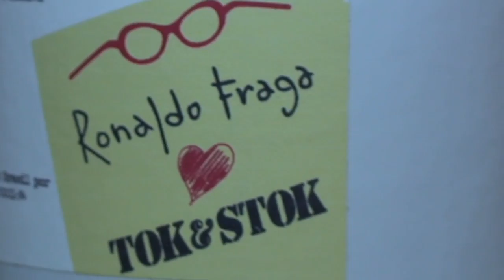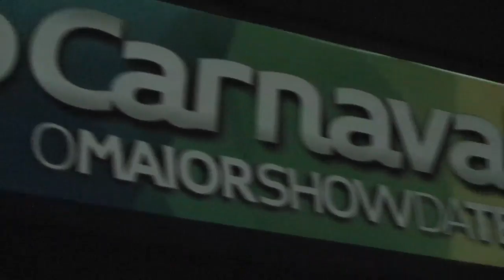Clipe de Imagens TVRIODEJANEIRO.COM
Este é um clipe com imagens feitas pela TVRIODEJANEIRO que sugerem um programa piloto de TV.

Reporter: Paulo Correa e Tainá de Castro
Cinegrafista e Edição: Thiago Augusto
Produção: TVRIODEJANEIRO.COM